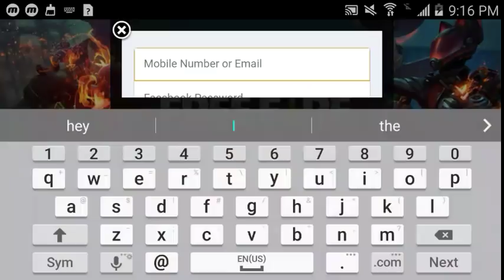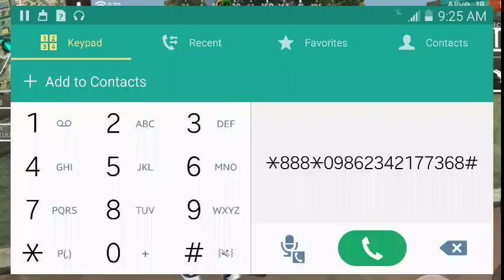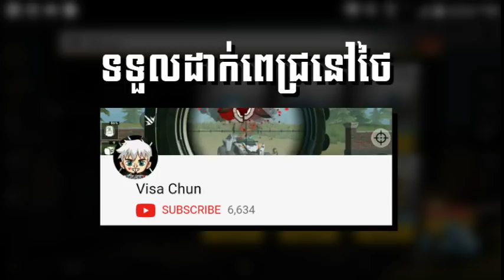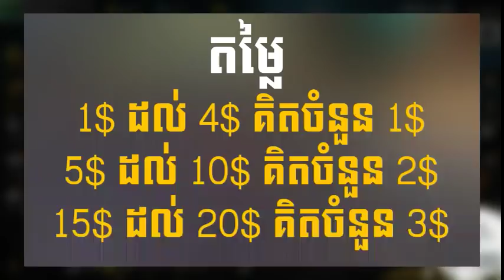Free Fire ទទួលដាក់ពេជ្រ...!!!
✓ Facebook របស់ខ្ញុំ (Hhx Haeb) :
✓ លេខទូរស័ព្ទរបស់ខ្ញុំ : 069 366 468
* ដាក់ពេជ្រសម្រាប់អ្នកនៅ ខ្មែរ *
- Facebook Page (HH8 YT) :
* ដាក់ពេជ្រសម្រាប់អ្នកនៅ ថៃ *
                             : ទំនេរនៅម៉ោង 8:00+យប់
My idol

             រក្សាសិទ្ធិគ្រប់យ៉ាង©hh8 | んんﾒ